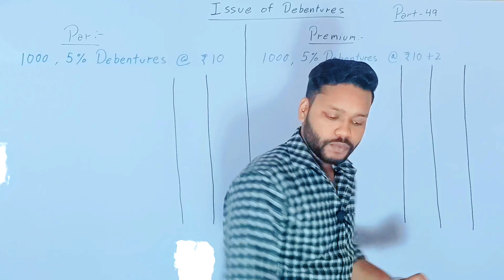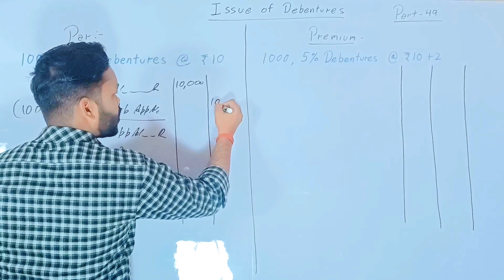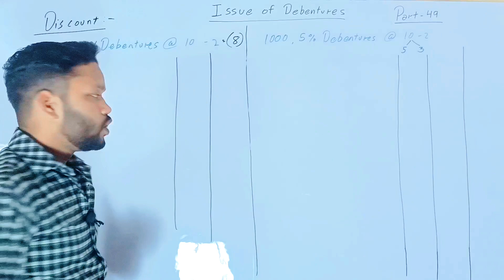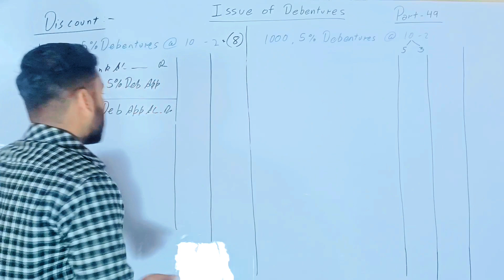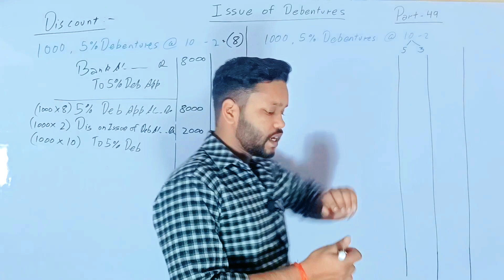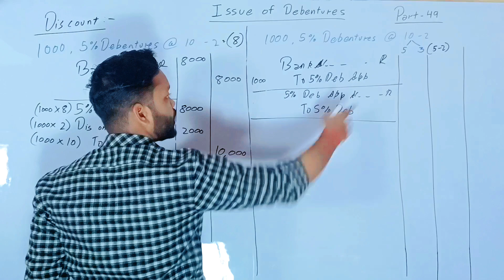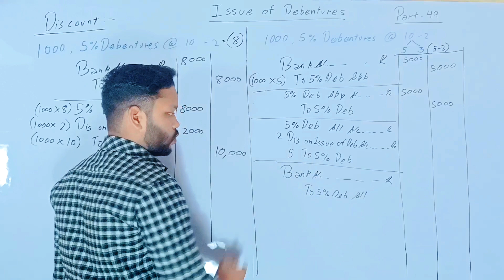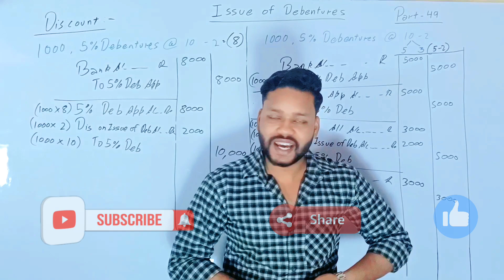Par, Premium and Discount | Issue of debentures | Companies book | Class-12th.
This video will help you to clear the concept of Par, Premium and Discount for Issue of debentures. This series is about the class-12th Accounts. Which will provide you complete course of class 12th Accounts.

★ Par,Premium and Discount.
★ Issue of debentures at Par, Premium and Discount.
 ★ Issue of Debentures.
★ Lump-sum and installment payment.
★ Par ,premium and discount
★ Arrear and Advance.
★ Issue of Debentures other than cash.
★ Company account.
★ Companies Account.
★ Dk goel ( all solutions ).
★ Class-12th Accounts revision series.
★ Class-12th Accounts complete course.
★ Class-12th Accounts detailed concept.
★ Class-12th complete Accounts.
★ How to prepare Accounts for class 12th boards.
★ How to complete Accounts for class 12th boards.
★ How to score higher marks in Accounts for class-12th boards.
★ Accounts Preparation for class 12th boards.
★ Awaaz commerce ki.
★ Accounts ka darr.
★ Dk goel.
★ Rajesh goel.
★ Shelly goel.
★ Arya publication.
★ Full Accounts for class 12th boards.
★ Fear of Accounts.
★ Abhi takk kuch nahi padha.
★ Accounts kaise khatm karen.
★ one shot video for Accounts class-12th.
★ How to score 95+ in Accounts.